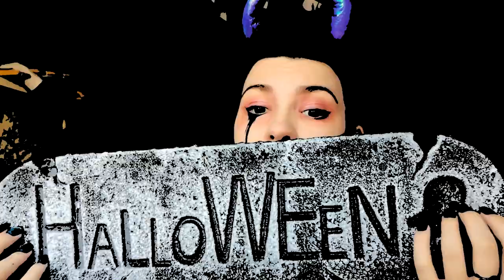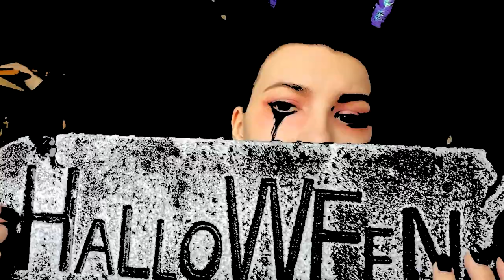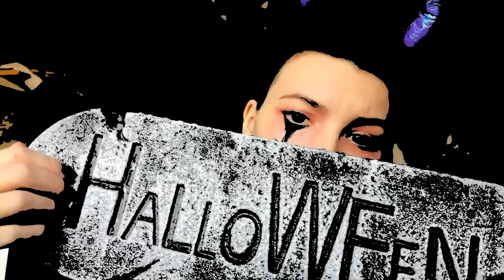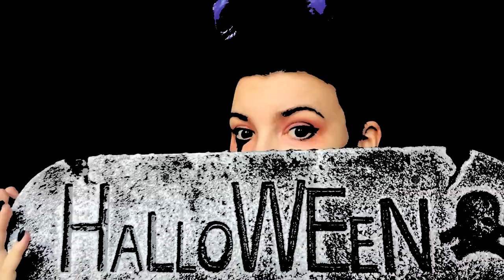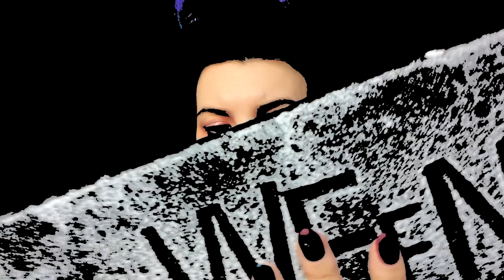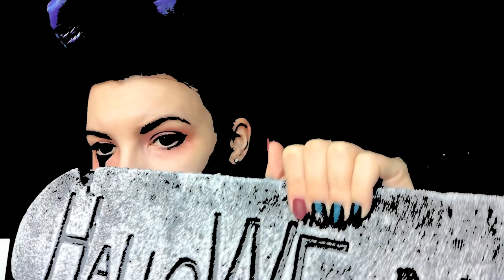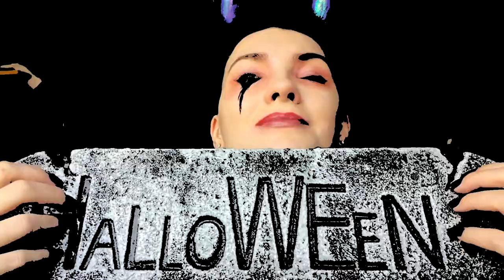Echoed Halloween ASMR Session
Hey!

Halloween props, hand sounds, echoed/delayed. Enjoy!